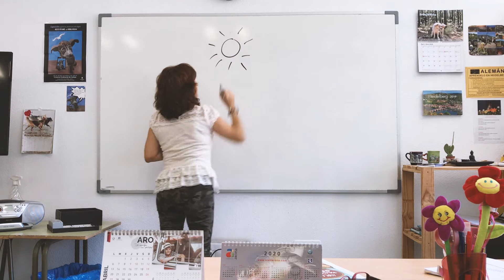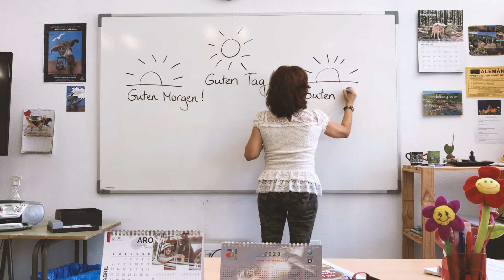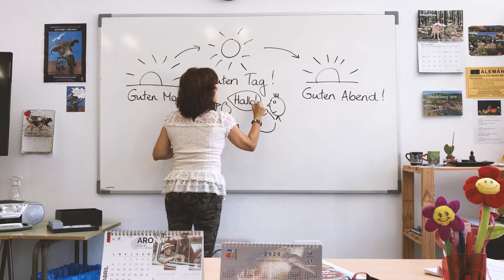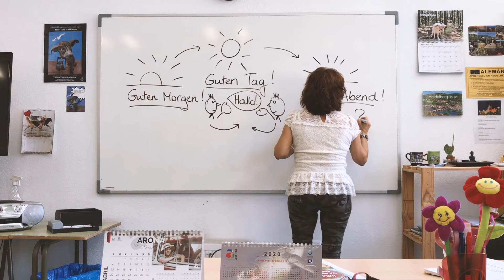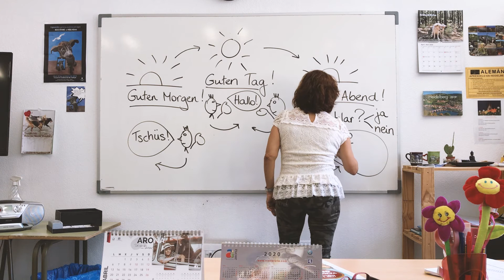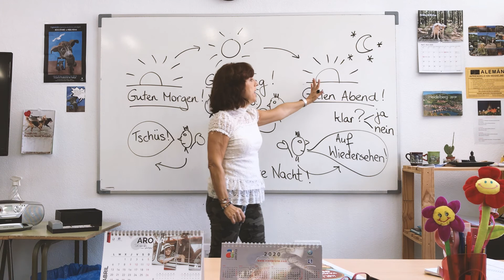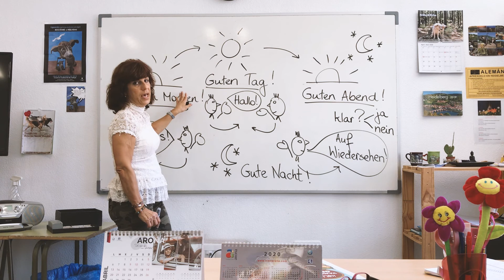Alemán Sesión 1 Adultos